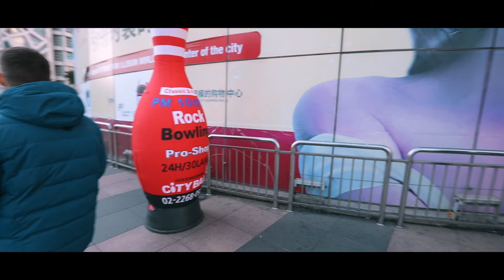TO NADAL MI SIĘ RUSZA W USTACH!! KOREA - 2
Oki.. spróbowałem.. paru dziwnych rzeczy tutaj.. czy tego żałuję?.. to jest do dyskusji 😂 ale raczej nie.. dobrze jest zawsze próbować różnych smaków na świecie..

Wieeeecej na..

Why do you still looking at the description? (o - O)]